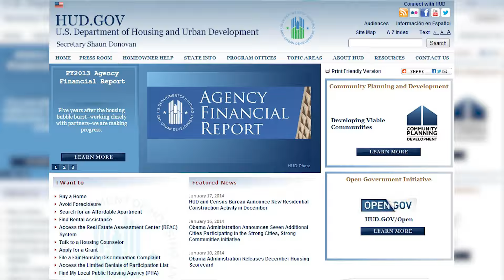Host Larry Laws, Sr. interviews guest, Christine Olfus, a HUD-Certified Housing Counselor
Host Larry Laws, Sr., special guest is Christine Olfus, a HUD-Certified Housing Counselor. You are watching Rock Your Block, and today's First Home Alliance, Inc. segment, with host Larry Laws, Sr. You may contact Larry at . Contact special guest Christine Olfus at (RYB Episode 228)